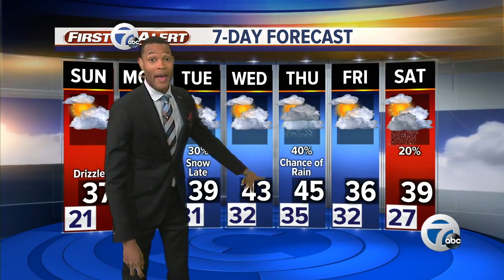7 Action News Latest Headlines | November 16, 7pm